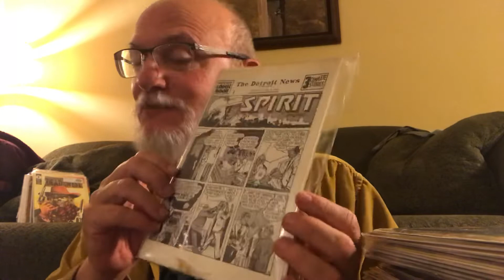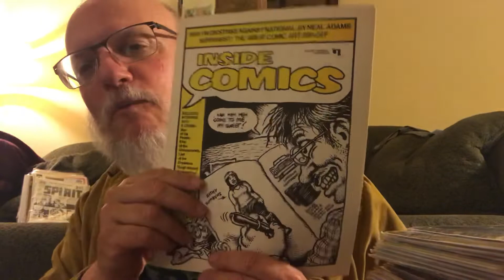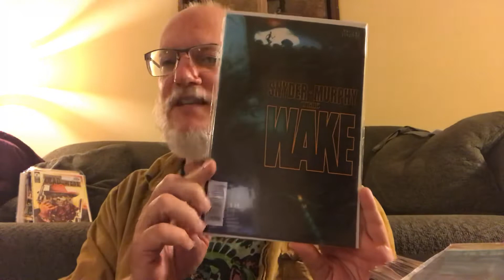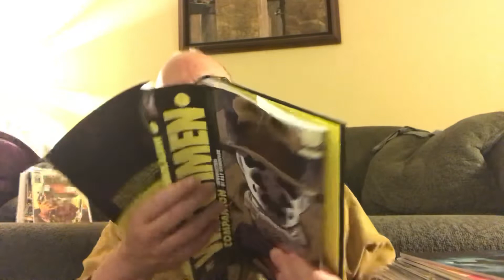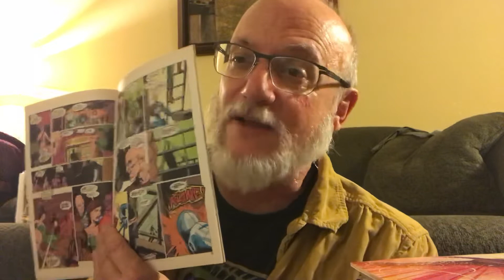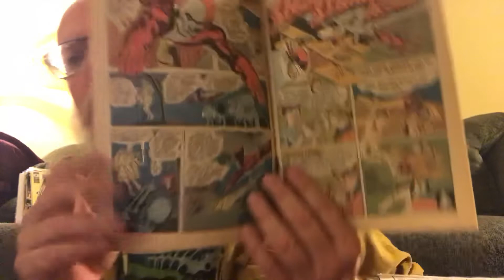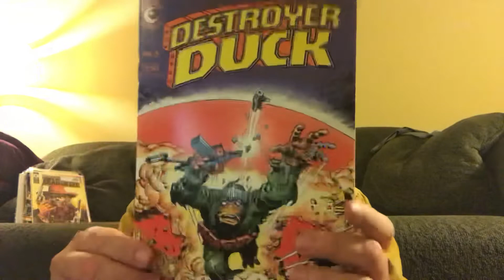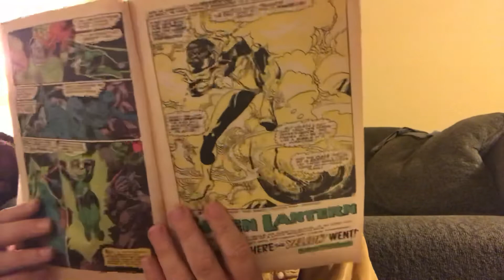Comic book haul: an AOK, hardbacks and Back issues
Cool guy to follow on Twitter, who may be selling off more comics:

This video is aimed at adult comic book afficiandos.